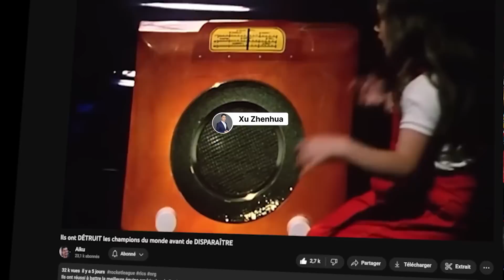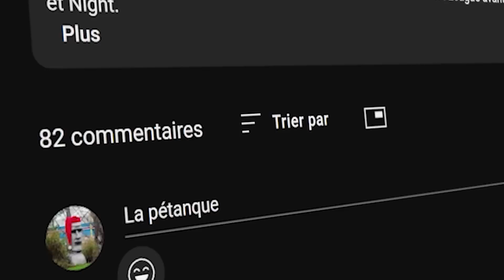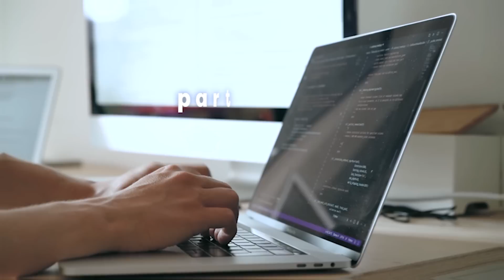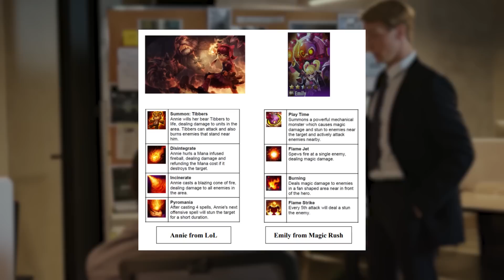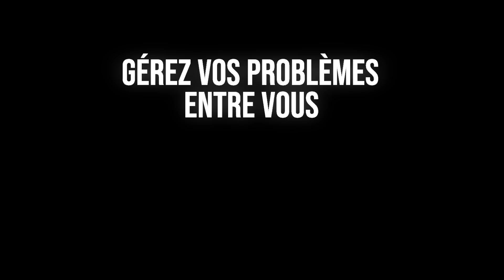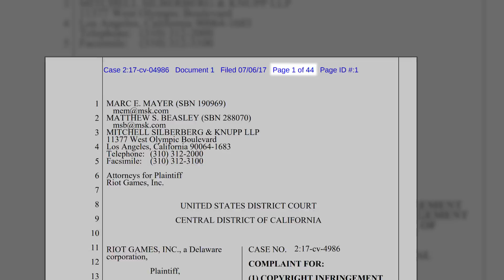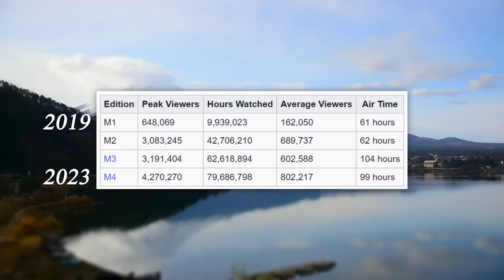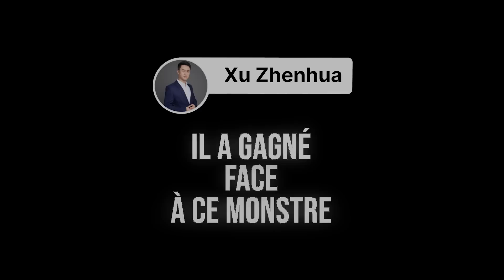Le milliardaire qui domine Riot Games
Il y a des gens qui n'ont peur de rien, qui défie les entreprises les plus dangereuses, les plus grandes.
Xu Zhenhua a défié Tencent, les propriétaire de Riot Games, les créateurs de Valorant et League of Legends.
Comment un homme de l'ombre est devenu milliardaire avec Mobile Legends Bang Bang
Comment il a supprimé LoL Wild Rift de la concurrence et est devenu le premier MOBA mobile.

Merci au système juridique américain de donner accès aux lettres des tribunaux concernant Moonton et Riot Games qui ont permis à la création de cette vidéo.